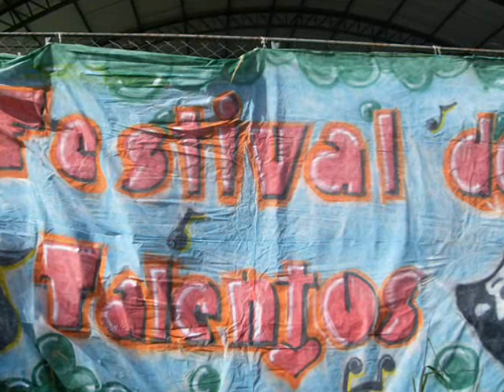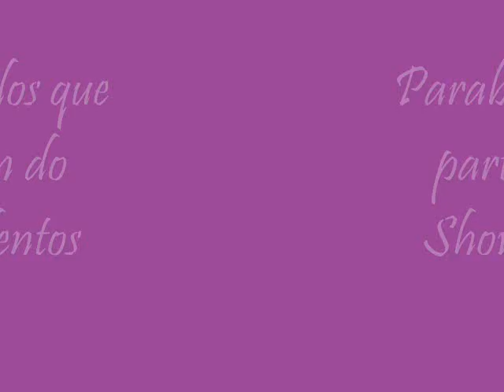Show de Talentos 2010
Segunda edição do Show de Talentos da e.E.Pres. Costa e Silva (Polivalente de Benfica) que aconteceu entre os dias 12 e 16 de julho.